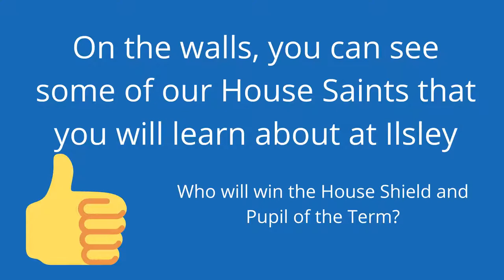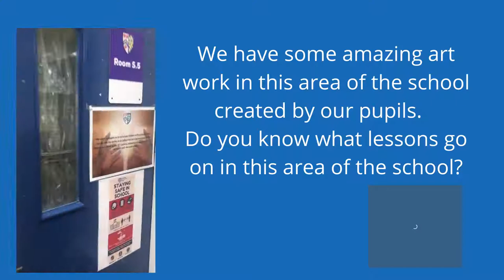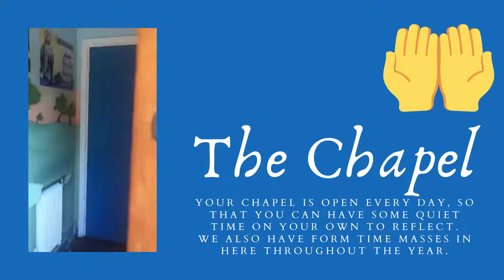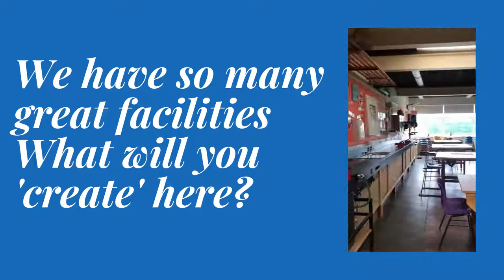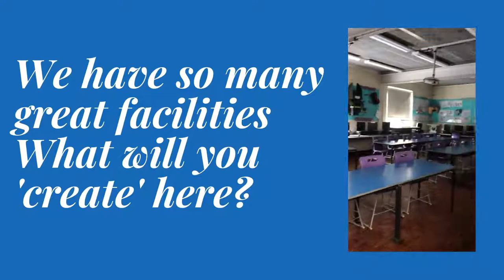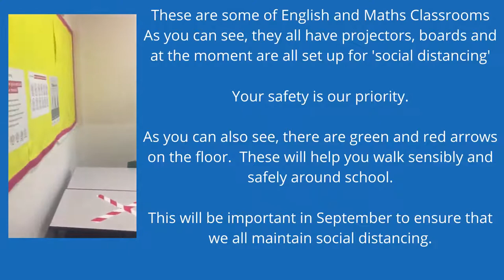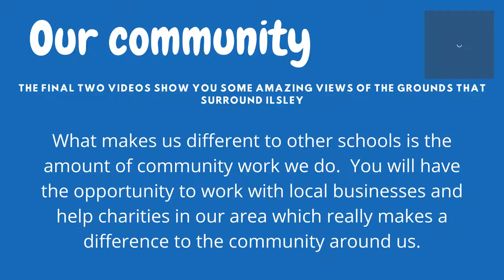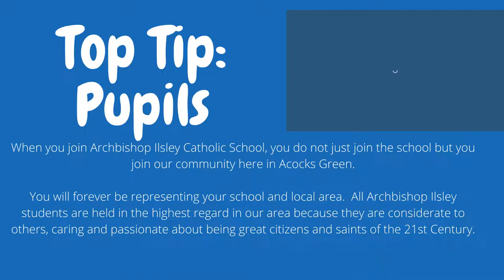Transition Virtual Tour 5